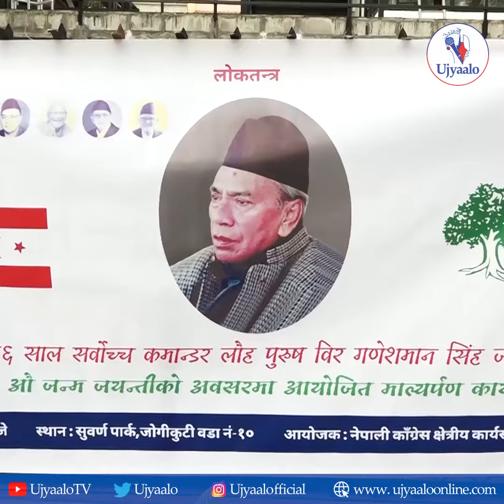देशको भविष्यलाई उज्वल बनाउन सक्ने योग्य व्यक्ति छानौँ : प्रकाशमान सिंह